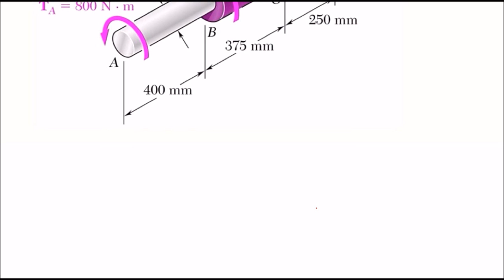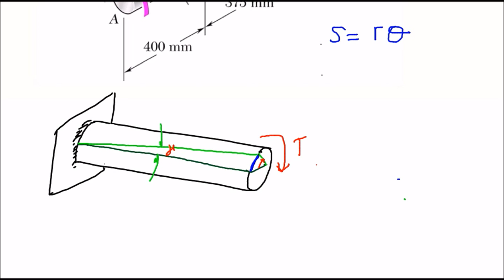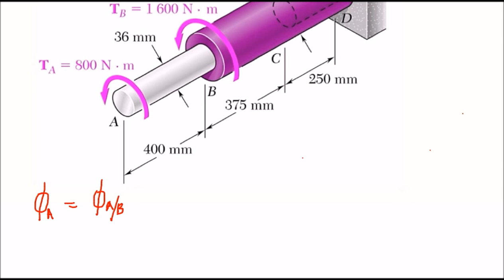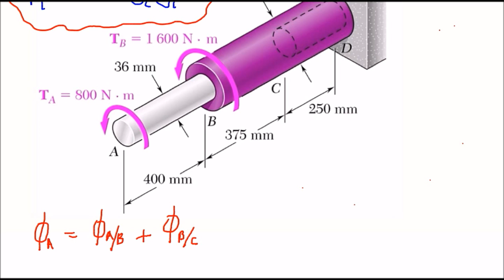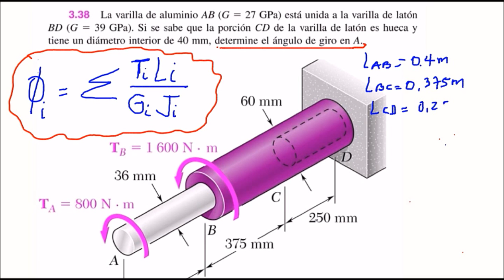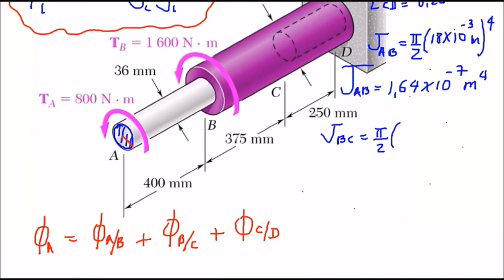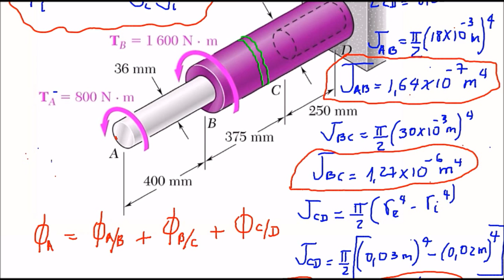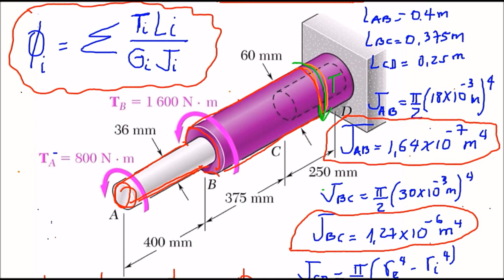Resistencia de Materiales: Angulo de torsión conceptos y ejemplo; ejercicio 3-38 Beer and Jhonston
Deducción de la ecuación del Angulo de torsión y ejemplo de su aplicación
► Te invito a que visites mi Blog :